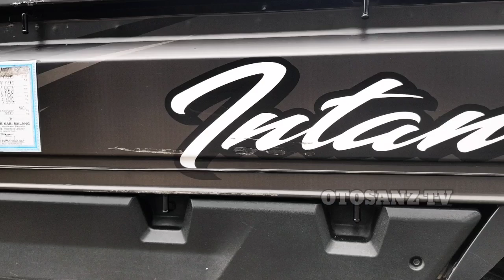MODIF SIMPLE MEWAH BERGAYA & SPORTY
5Zigen Ingin menjadi Youtuber Dahsyat